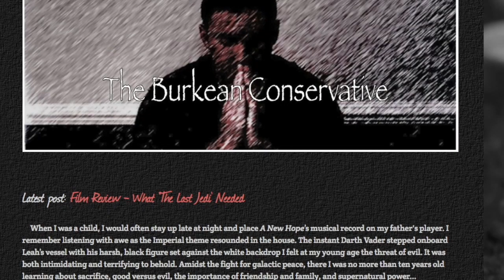"Calvary" and The Passion of a Good Priest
To see more great content including the essay for this video check us out